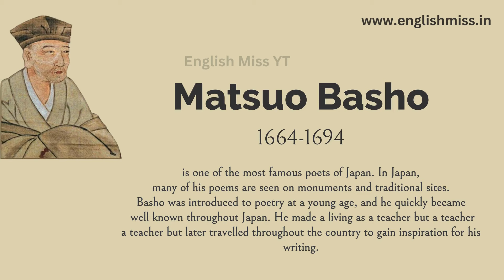The Aged mother Animated video | MATSUO BASHO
Hello friend,

This is the animated video on the story The aged mother, a Japanese folklore by Matsuo Basho. The aged mother animated video will help you to understand the real story and the moral behind it.

The aged mother animation,
The aged mother animated video,
The aged mother animated story,